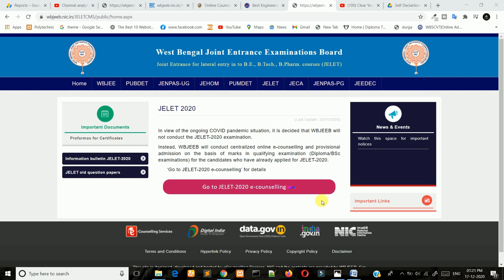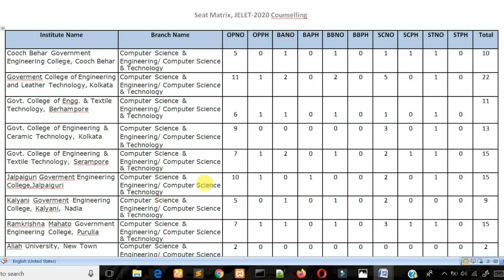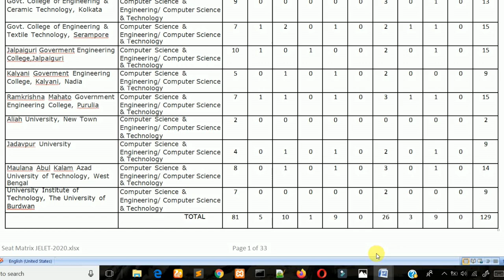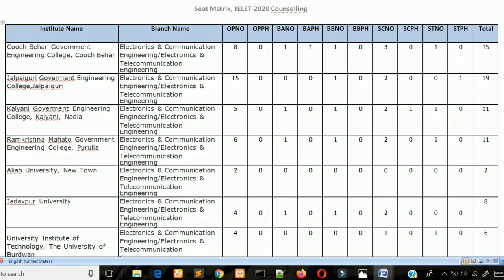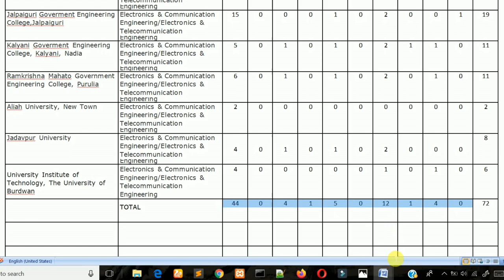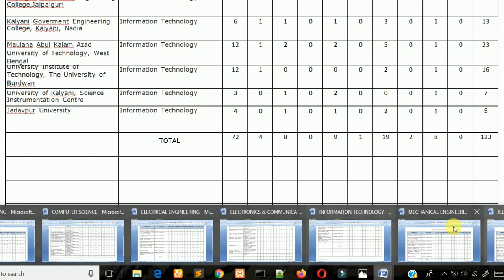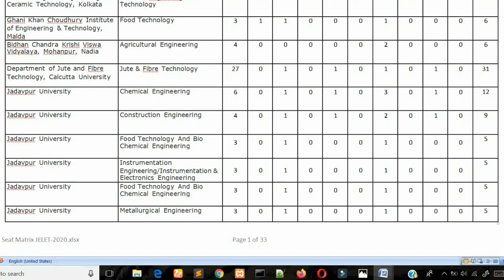JELET 2020 Seat Matrix Calculation | For All Government Colleges & University Branch | Total Seat.